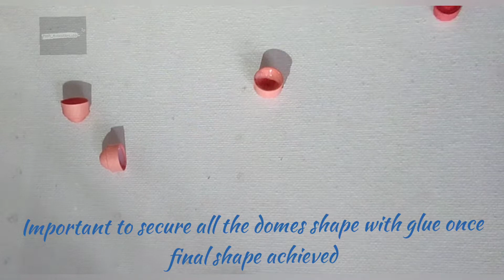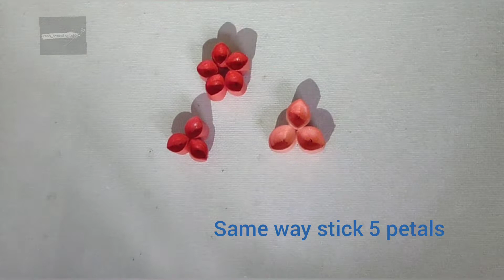Paper Quilling Palash Tree | No extra Quilling tool | Multimedia Quilling| Quilling Flower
I have used 5mm strip for the flowers but you can use any size as per requirement or choice.

make this without using or buying any Quilling tool
I have used one dried tree.Painted it with acrylic color brown. Stick the flower with some glue and hang some photos 😉